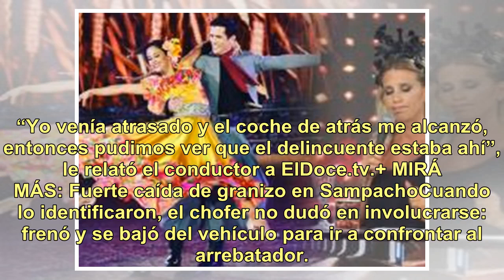Chofer ayudó a detener a un ladrón que se bajó del colectivo y se subió al que venía atrás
Un curioso hecho de inseguridad se dio este mediodía en la ciudad. Ocurrió pasadas las 12.30, a metros de la rotonda de la Mujer Urbana. Pasajeros de la línea 27 de ERSA le avisaron al chofer, Marcos Agüero, que un delincuente le había robado el celular a un menor de edad en el colectivo y se había ...